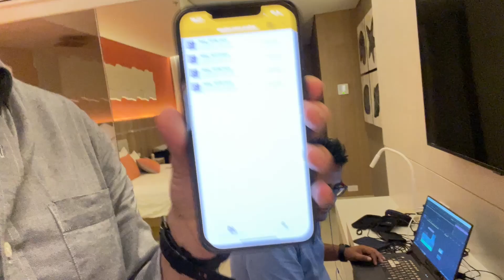Nuestro equipo de grabación para coberturas.